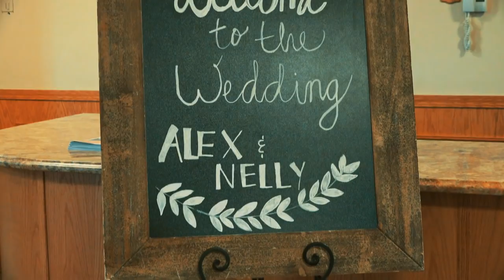Alex and Nelly. Best Moments. Church of Grace. Renton Wedding videography